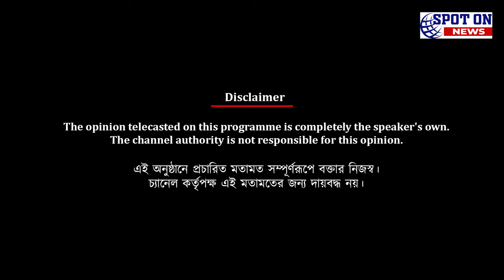লখনউ - এ ২ সেপ্টেম্বর মোহনবাগান- ইস্টবেঙ্গল এর প্রীতি ম্যাচ করতে চায় উত্তর প্রদেশ ফুটবল সংস্থা